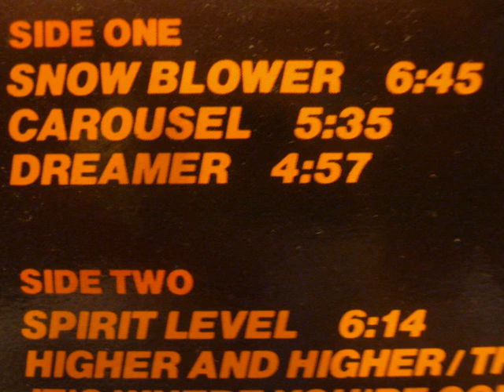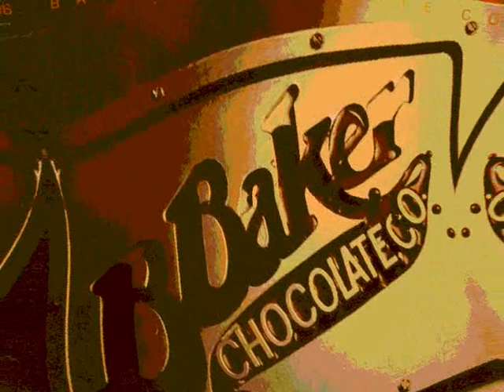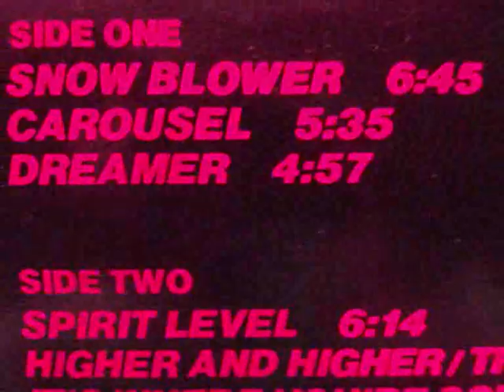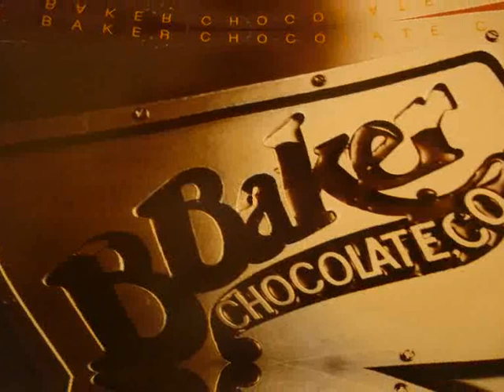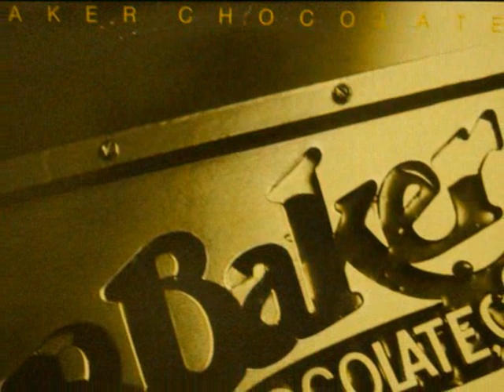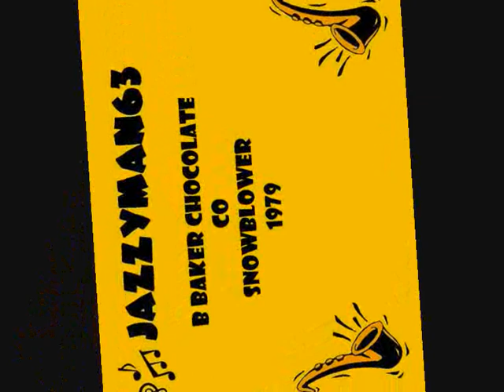b baker chocolate,co snowblower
b baker chocolate,co  snowblower,1979 solos by jimmy ponder,lonnie smith,jimmy mcgriff,